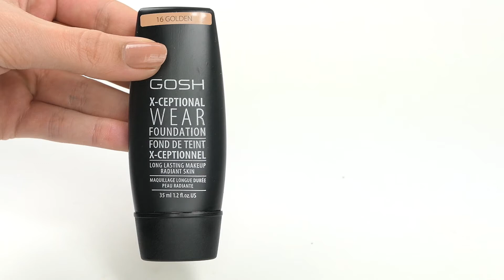Gosh X Ceptional Wear Make up 16 Golden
De Gosh X-Ceptional Wear Make-up 16 Golden is een foundation die je huid verzorgt én er flawless uit laat zien. De foundation is licht en dus comfortabel op je huid. De medium dekking heeft een mooie matte finish. Je huid wordt gehydrateerd door de moisturizer in de foundation. Ook heeft de foundation een anti-veroudering effect, je huid blijft er dus lekker jong en fris uitzien. Verder bevat de foundation vitamine E en is hij longwearing. Je mooie look gaat de hele dag mee!